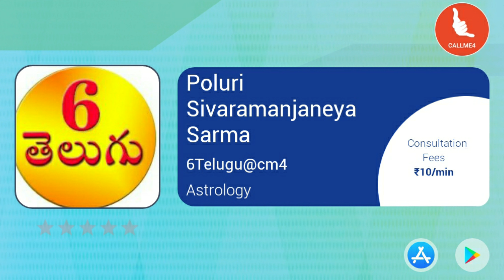Astrology Phone Consultation on CallMe4 app,ఫోన్ లో జ్యొతిష్యం